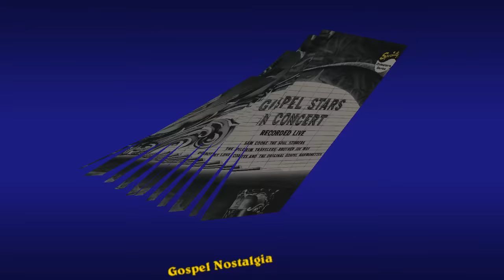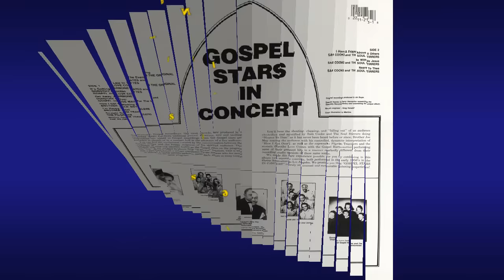"Nearer To Thee" (LIVE)(1955) Sam Cooke & Soul Stirrers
This is from the famous LIVE recording on July 22, 1955 at the Shrine Auditorium in Los Angeles, CA.
We, Gospel Music historians, call the 1955 Shrine Concert great because gospel's once and future male superstars, 24-year-old Sam Cooke, 23-year-old James Cleveland, both performed on the program. James Cleveland, pianist for Albertina Walker and the Caravans, was the surprise hit that night. His gruff, commanding baritone, a voice that would be a force in gospel music for the next 36 years, was already in evidence in this live recording from the Shrine Concert. This was truly a great night in Gospel Music history.